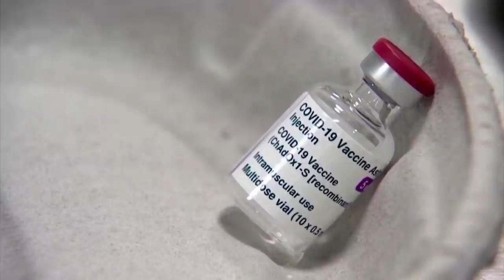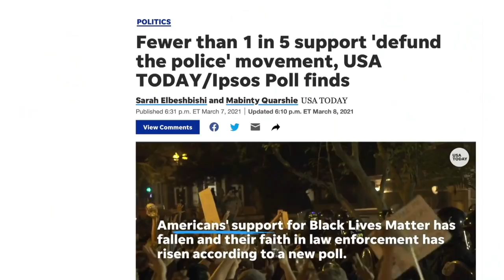Marine Lt. Col. Scheller Pleads Guilty to All Charges; Several Cities Are Refunding the Police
President Biden is calling on the private sector to help address supply bottlenecks. The Biden administration announced that the Port of LA will start operating 24/7. Major freight haulers FedEx and UPS—and 4 major companies have agreed to utilize the night hours—to help move an extra 3,500 containers per week. This comes as the nation’s three largest package delivery services are out with their holiday shipping deadlines. The recommended final shipping days for the USPS, FedEx, and UPS are pretty much the same as they were in 2019 and 2020.

A U.S. marine pleaded guilty in a North Carolina military court Thursday. That's after his social media posts led to charges. Lieutenant Colonel Stuart Scheller entered a guilty plea to six counts during a hearing at Camp Lejeune. Back in August— Scheller started posting videos online criticizing top military leaders’ handling of the U.S. withdrawal from Afghanistan. He could lose pay and other military benefits if he is dishonorably discharged.

And the U.S. Capitol Police is requiring agents who protect congressional leaders to get the vaccine. That’s according to an internal memo. The department’s police chief explained that dignitary protection division agents are often in tight spaces with groups of people for long periods of time. There is no vaccine mandate for the entire capitol police department. This comes as more cities are re-funding the police after last year's calls to defund.